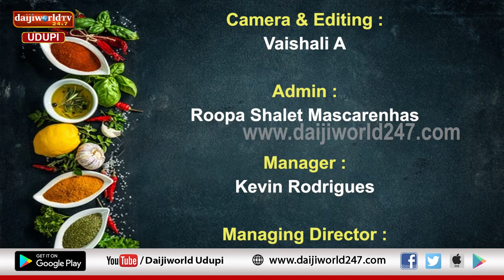Chef Time | Kitchen Show | Episode 28 |Poornima Janardhan |ದಾಸವಾಳ ಗೊಜ್ಜು & ಜ್ಯೂಸ್ |ಮಾವಿನಹಣ್ಣು ಸಾಸಿವೆ